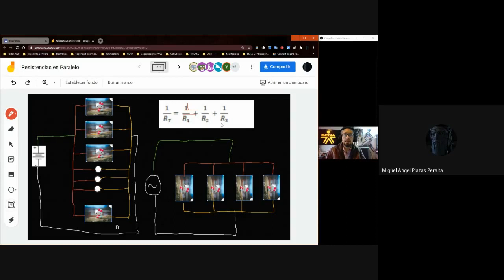2 Resistencias Paralelo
Formula de:

(1) / (Resistencia en Paralelo)